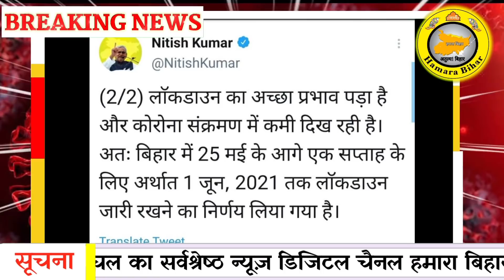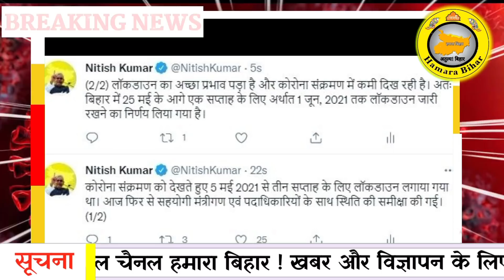Bihar Lockdown : बिहार में लॉक्डाउन का ये हैं नया गाइडलाइन ! ये सब होगी बंद ये सब पर होगी छूट जानिए